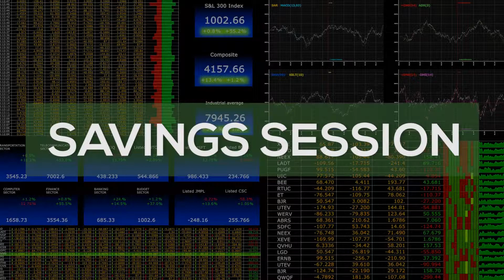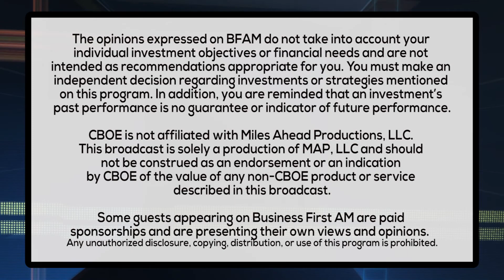SAVINGS SESSION - TIPS ON SAVING FOR RETIREMENT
Personal Finance Expert, Jean Chatzky, joins us courtesy of AARP to help you get your retirement savings on track.